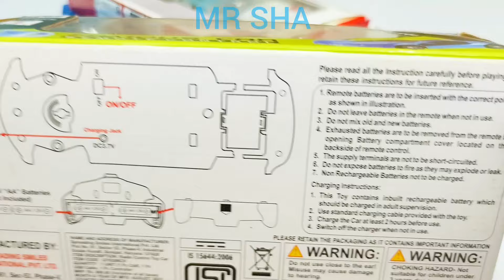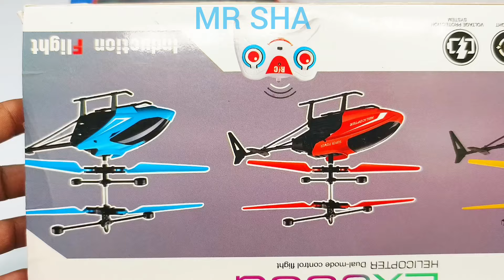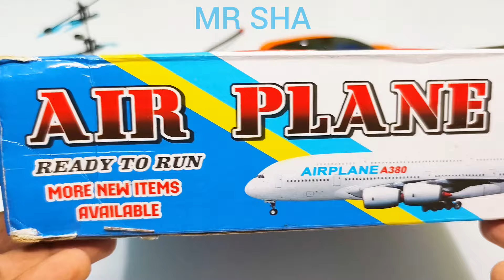Radio Control Airbus A380 and Radio Control A380 Airbus, helicopter, aeroplane, remote car, rc car,